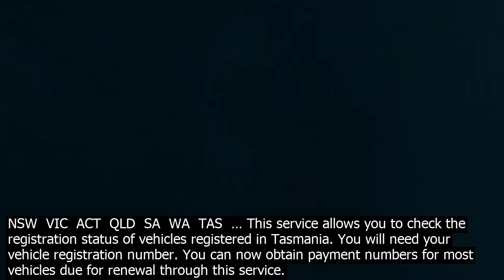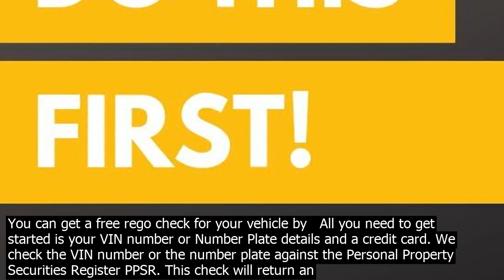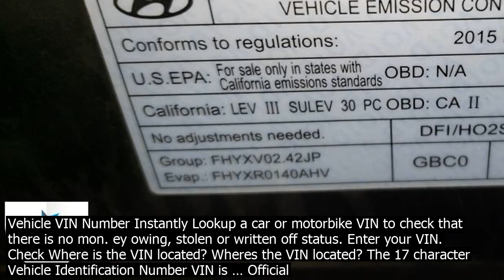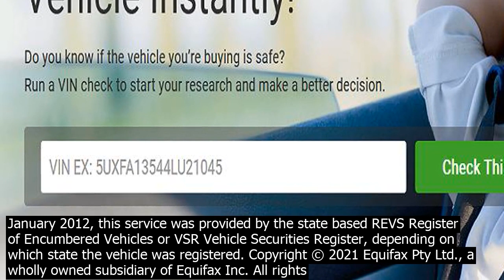Vin check tas free health days ago you can check for tas rego for free by visiting the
2 days ago· You can check for TAS rego for free by visiting the Tasmanian Governments Vehicle Registration Status Enquiry page. All youll need to do is enter your licence plate number and accept the terms and co.nditions. You can check a vehicles registration details via the Department of Transport of the state where the vehicle is registered. Vehicle registration checks in Tasmania can be done at the Tasmanian Department of Transport website. All youll need to get a free TAS rego check is the cars rego number, or … 2 days ago· How do I get a TAS rego check? Its simple! Just head along to the Tasmanian Governments Vehicle Registration Status Enquiry page, where youll need to provide your licence plate number and agree to the terms and co.nditions. After that, youll receive your TAS rego check. What if I want more information before a purase? free from debt  safe from repossession  not reported written off  not reported stolen. A VIN check is also sometimes referred to as a REVS Check in particular states. You can perform a vehicle check in the following states  NSW  VIC  ACT  QLD  SA  WA  TAS  … This service allows you to check the registration status of vehicles registered in Tasmania. You will need your vehicle registration number. You can now obtain payment numbers for most vehicles due for renewal through this service. Check your registration status. Check your registration status. 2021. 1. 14.· Yes. The Check in TAS app compliments the COVIDSafe app. The Check in TAS app is specific for customers to check in to a specific venue and have their details stored on the Tasmanian Department of Healths secure AZURE cloud and will only be accessed by authorised Department of Health staff involved in co.ntact tracing, if required. 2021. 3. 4.· General Department of Health enquiries 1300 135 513. These websites enable you to enter your plat number or Vehicle Identification Number VIN and instantly see your rego information. You can get a free rego check for your vehicle by   All you need to get started is your VIN number or Number Plate details and a credit card. We check the VIN number or the number plate against the Personal Property Securities Register PPSR. This check will return an official certificate which will help to coirm that the vehicle  Checkout our sample VIN report to know the details you can get from a Vehicle history report generated by Clearvinm. 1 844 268 – 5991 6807 NE 79th ct Ste B Portland OR 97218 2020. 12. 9.· The free and comprehensive Healthy Kids Check includes improved vision and hearing tests with audiometry technology suited to the younger age group. Healthy Kids Checks are available at your local Child Health and Parenting Service Child Health Centre , and most Child and Family Centres. 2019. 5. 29.· Check the cars VIN with our free/unlimited online VIN lookup tool. Search vehicle history   title records, accidents  repairs, owner information and more! 2 days ago· The process of getting a free rego check is incredibly easy. These websites enable you to enter your plat number or Vehicle Identification Number VIN and instantly see your rego information. You can get a free rego check for your vehicle by   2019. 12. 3.· Check Vehicle VIN Number Instantly Lookup a car or motorbike VIN to check that there is no mon. ey owing, stolen or written off status. Enter your VIN. Check Where is the VIN located? Wheres the VIN located? The 17 character Vehicle Identification Number VIN is … Official Australian government sources based REVS and PPSR check reports on a vehicle, car, motorcycle, caravan, truck or trailer VIN number registered in NSW, VIC, QLD and other states. Vehicle REVS and PPSR check certificates are available … Checkout our sample VIN report to know the details you can get from a Vehicle history report generated by Clearvinm. 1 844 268 – 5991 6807 NE 79th ct Ste B Portland OR 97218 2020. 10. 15.· A VIN number check is the be way to protect yourself from any surprises down the road, which can save you time and hassle in the long run. If the vehicle has been involved in serious accidents or has undergone major repairs, you may experience mechanical issues at a later date. 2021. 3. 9.· PPSRm allows you to co.nduct a search for financial interests on a motor vehicle. Prior to 30 January 2012, this service was provided by the state based REVS Register of Encumbered Vehicles or VSR Vehicle Securities Register, depending on which state the vehicle was registered.